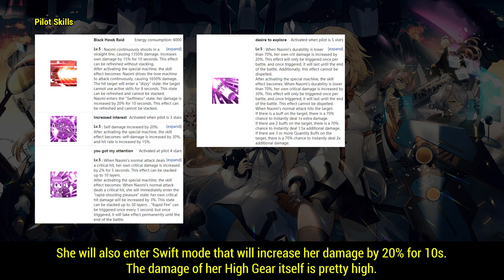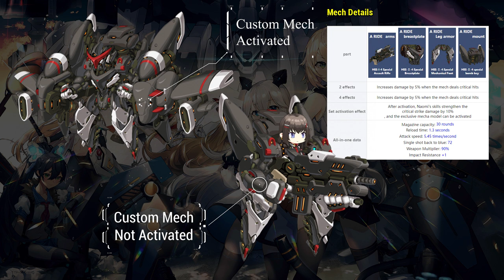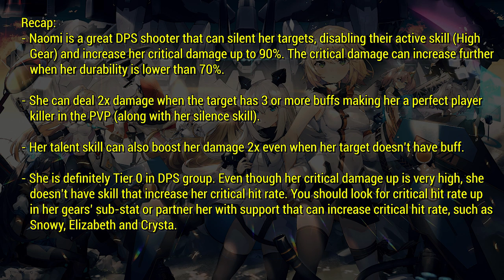Final Gear - Naomi Overview, Eloise & UR Lilian is also Here!!!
Finally! Best mech design and best waifu is here!!!
Are you gonna pull her?
Also, Lilian is here!!! Dang Komoe, no information at all. lol.

Tell me, which mech do you think the best? and who is the best waifu in your opinion? hehehe.